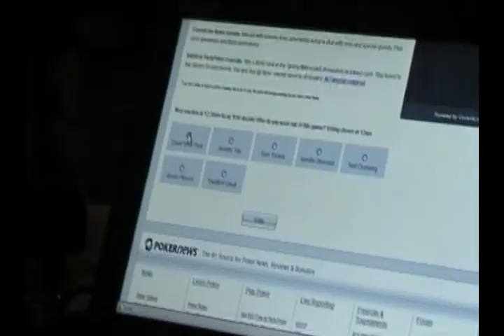Big Game Live 2011: First Eviction Time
Every 4 hours a pro player will be evicted from the felt here at The Big Game Live. Laura Cornelius roams the casino floor to find out what the general consensus is.